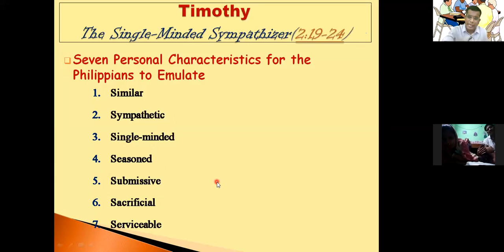Timothy|Character Study|Philippians 2.19-24 Study|Latest Telugu Christian Messages|Bro Shyam Chevuri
"BIBLE THEOLOGY AND KNOWLEDGE IN TELUGU FOR ALL"
about the Bible Knowledge in Telugu, Every day on your doorsteps, Please watch all our videos and Grow in the Knowledge of Christ.

These videos are created for spiritual edification and every day updated Spiritual life,  we are updating all kinds of videos like Bible Doctrines, Book Studies, Character Studies, Bible overviews, How to study the Bible, and Teach the Bible, Bible History, Greek Language Classes, Topical Sermons and many more videos are uploading in this Channel.

Bro. Shyam Chevuri, Pastor-Teacher,
Carmel Bible Church (We Believe The Bible)
Carmel Bible Seminary (We Teach The Bible)